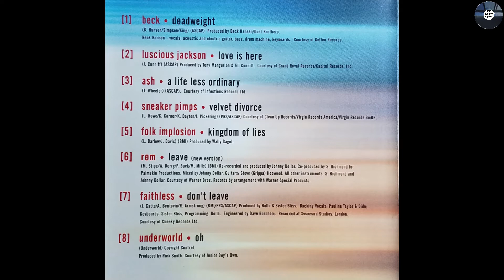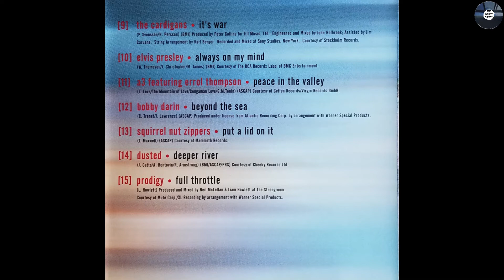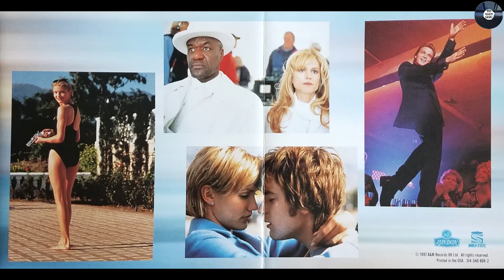Dusted- "Deeper River"